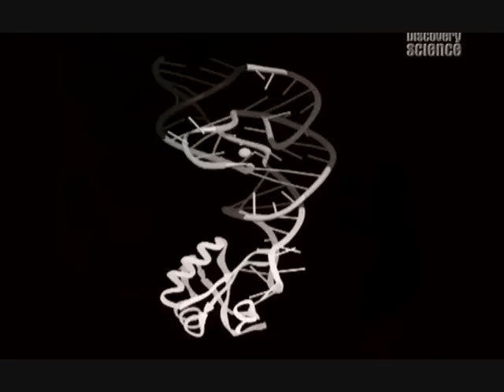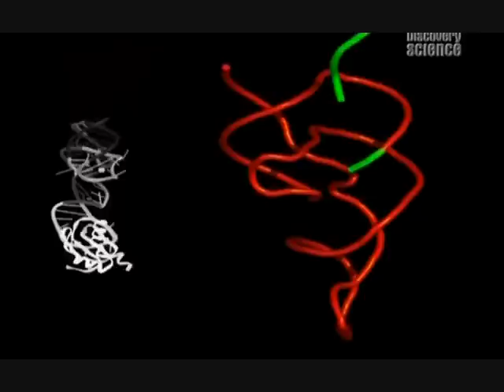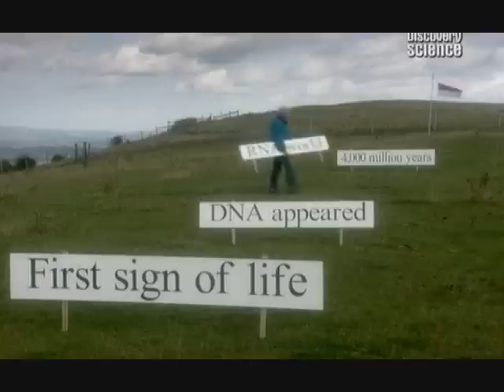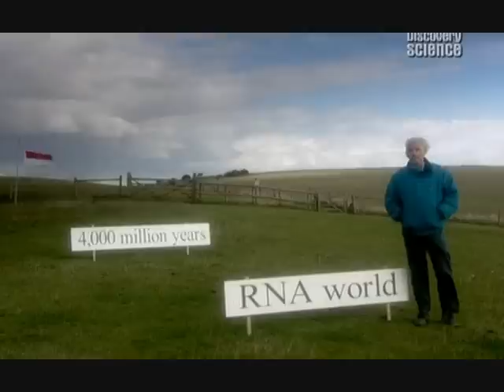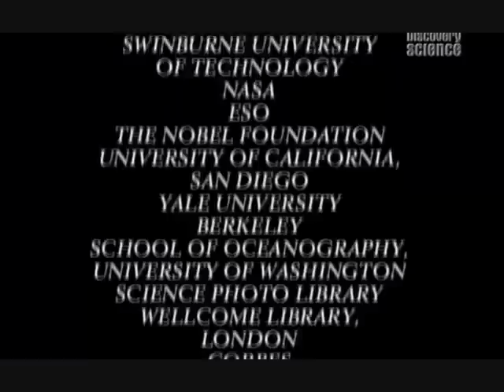How Did Life Begin? part 3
In this documentary Harry Kroto explains how life begin.